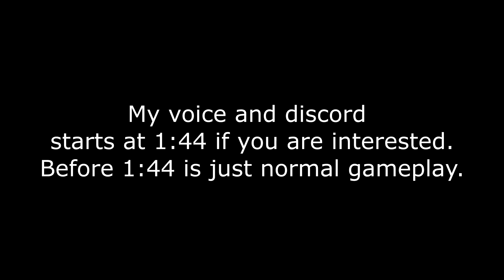STELLARIUM 950PP +HDDT FC | SHOUTING IN DISCORD BUFF | 2ND HIGHEST PP PLAY IN INDONESIA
Thank god I did not miss when my friends were shouting